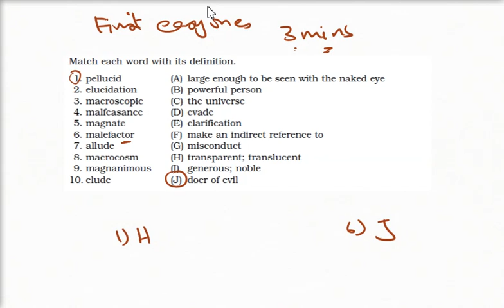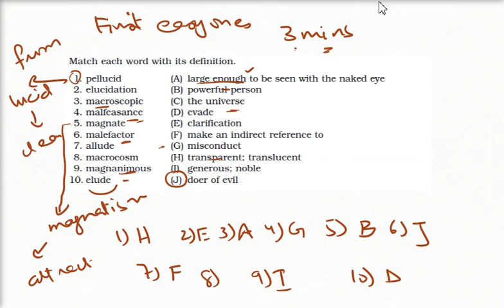Vocabulary Test 2